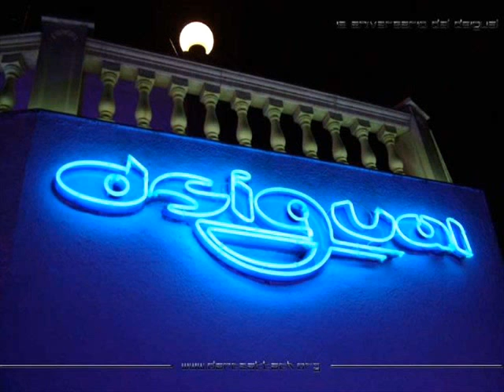Dsigual 8-3-1997 Cara (B)